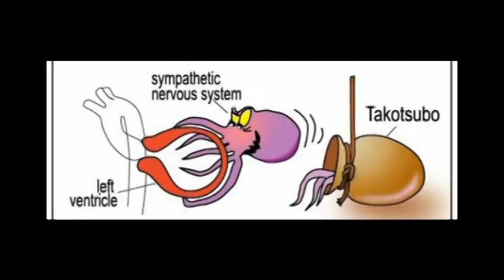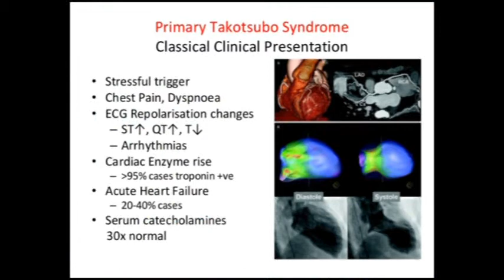Tim Vỡ - "broken-heart syndrome" - Tử vong vì bị vỡ tim do quá xúc động & căng thẳng (stress)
Sức Khoẻ & Đời Sống - Đề Tài: Tim Vỡ
Bác sĩ Hồ Ngọc Minh, M.D- bacsihongocminh.com
Bác sĩ Lưu Quốc Bảo, M.D

4655 Ruffner St, Suite 180